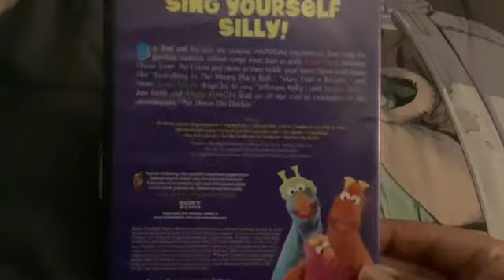I’m going back in a little while I got a couple things I want for the boys